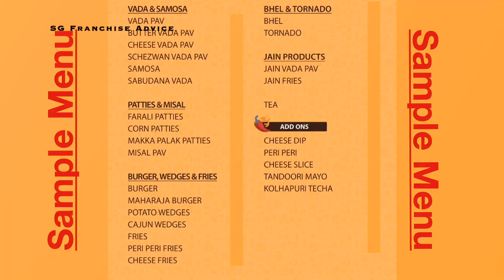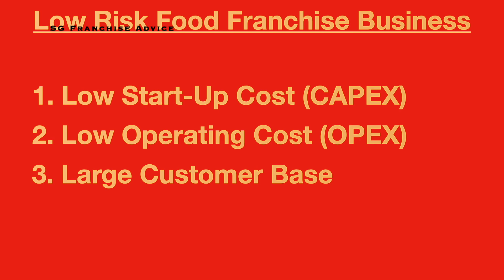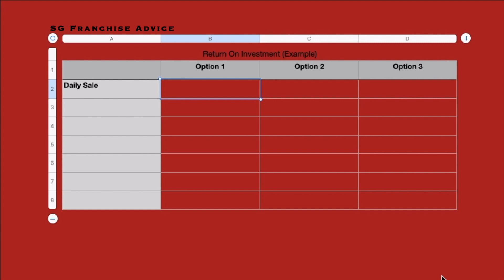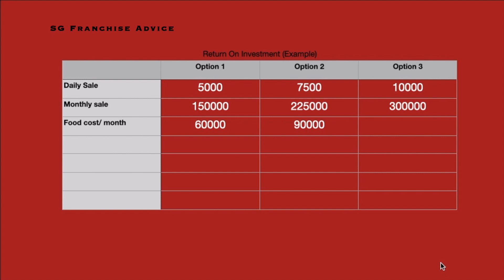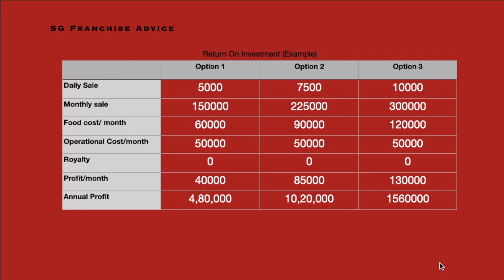Vada Pav Franchise In India I Best Franchise In Veg Food I Fast Food Business Ideas I Food Franchise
✳️   This video will take you through following topics

1. Vada Pav Franchise In India and misal pav franchise
2. Best Franchise In Veg Food
3. Fast food business ideas with good profit
4. Mumbai street food franchise business in india
5. Best vada pav franchise business in india for every one.
6. Franchise food business with lot of support from the company.
7. Vada pav business investment in this franchise food business.
8. Vada pav franchise cost in mumbai
9. Vada pav franchise in mumbai not goli vada pav franchise
10. vada pav franchise in india not jumbo king vada pav franchise
✳️ Franchisee Notes Link On Amazon

Our channel is about Franchise Business. We cover lots of informative stuff such as franchise opportunities, franchisee development and franchisor development.